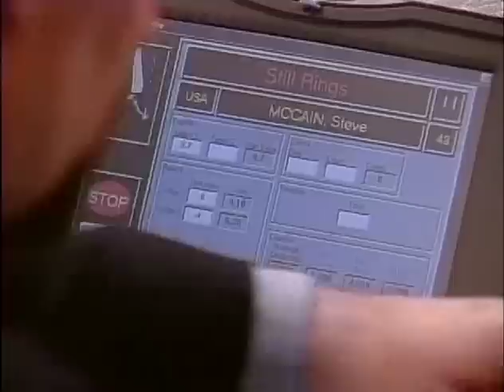1997 International Team Championships - Men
March 21, 1997 - Riverfront Coliseum - Cincinnati, Ohio